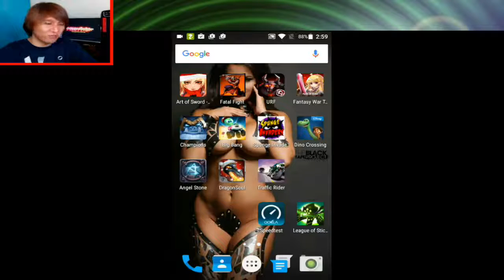Fatal Fight Gameplay - Alcatel Flash 2 - Pinoytube